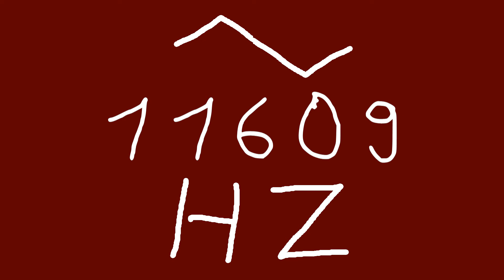11609 hz triangle